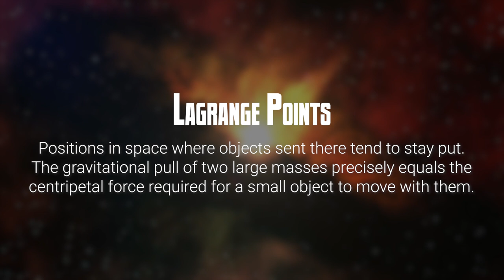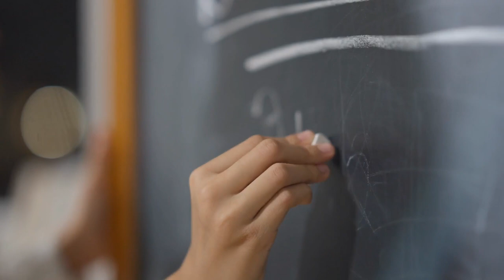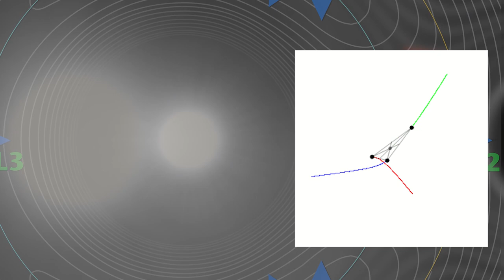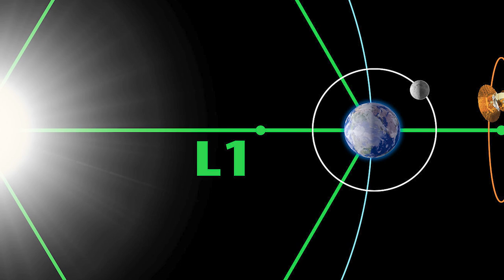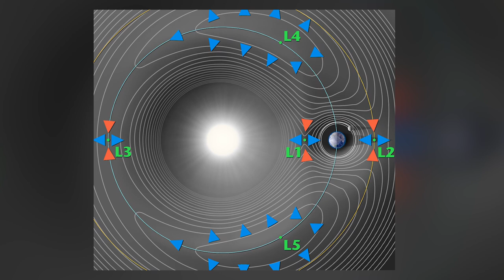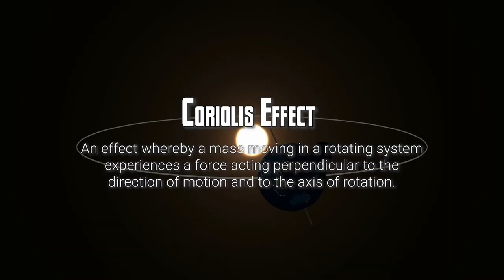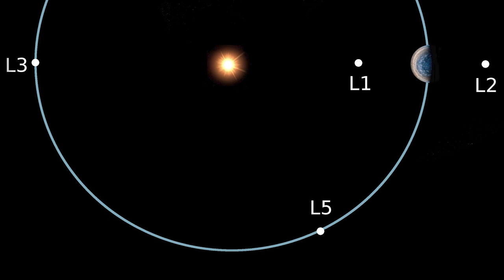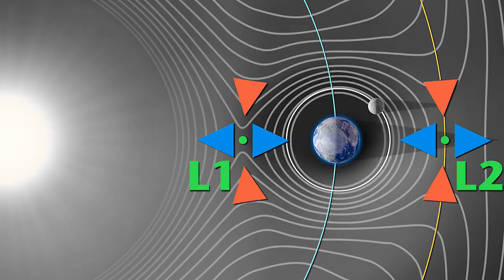What are Lagrange Points? - Ask a Spaceman!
Why are Lagrange points so crucial to astronomy? What makes even simple gravity so difficult? How do you “put” something at a Lagrange point? I discuss these questions and more in today’s Ask a Spaceman!

00:00 - Intro
02:10 - The Three Body Problem
04:43 - Physics of the Lagrange Points
08:41 - Stability of the Lagrange Points
10:49 - Importance of the Lagrange Points